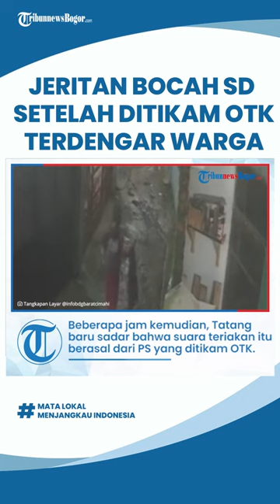Kesaksian Warga Dengar Suara Jeritan Bocah SD Setelah Ditikam OTK: Sempat Jalan Pegangi Punggung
Laporan Wartawan Tribun Jabar, Hilman Kamaludin

TRIBUN-VIDEO.COM - Jeritan bocah berinisial PS (12), asal Jalan Mukodar, RT 04/07, Kelurahan Cibeureum, Kecamatan Cimahi Selatan, Kota Cimahi sempat terdengar warga sebelum dia meninggal dunia ditusuk orang tak dikenal, Rabu (19/10/2022) malam.

Diketahui, bocah itu ditemukan tergeletak di sebuah gang yang tak jauh dari rumahnya sekitar pukul 18.30 WIB sesuai pulang mengaji dari Masjid At-Taqwa yang berlokasi di kawasan RT 06, Kelurahan Cibeureum.

Warga setempat, Tatang (45), mengatakan, sempat mendengar suara teriakan dari dekat rumahnya, tetapi saat itu hanya mengira teriakan tersebut dari anak-anak yang sedang bermain sepulang mengaji.

"Saya mendengar suara teriakan 'mama' tiga kali. Tapi cuma segitu saja enggak ada ucapan lain seperti teriakan minta tolong, kalau ada saya pasti keluar," ujarnya saat ditemui di lokasi kejadian, Kamis (20/10/2022).

Beberapa jam kemudian, Tatang baru menyadari bahwa suara teriakan itu ternyata berasal dari seorang bocah yang ditusuk oleh orang tak dikenal setelah mendapat informasi dari warga yang lain.

"Saya tahunya jam 10 malam pas keluar rumah, ngobrol sama warga lain ada penusukan. Awalnya, saya hanya menyangka anak-anak lagi main yang baru pulang ngaji," kata Tatang.

Setelah mendapat informasi itu, Tatang langsung melihat ke lokasi kejadian karena penusukan itu tak jauh dari gang dekat rumahnya dan dia menemukan sandal milik korban.

"Tapi saya tidak melihat bercak darah di lokasi kejadian mungkin karena darahnya sudah bersih sama air hujan," ucapnya.

Sementara Ketua RT 06 Aip Sunarya mengatakan, setelah penusukan itu korban masih bisa berjalan sambil memegang bagian pugung dan memegang kerudungnya yang saat itu sudah dilepas.

"Setelah ditusuk oleh pelaku, korban sempat berjalan sekitar 150-200 meter hingga akhirnya langsung ambruk dan saat itu juga langsung ditolong warga setempat," ujar Aip.

Setelah ditolong warga, korban langsung dibawa ke klinik terdekat lalu dirujuk ke rumah sakit, namun nyawa korban tidak tertolong karena mengalami luka tusuk yang cukup parah pada bagian punggung.

Artikel ini telah tayang di TribunJabar.id dengan judul Jeritan Bocah di Cimahi setelah Ditusuk OTK, Berjalan 200 Meter Sebelum Ambruk, Meninggal di RS,
Penulis: Hilman Kamaludin | Editor: Seli Andina Miranti